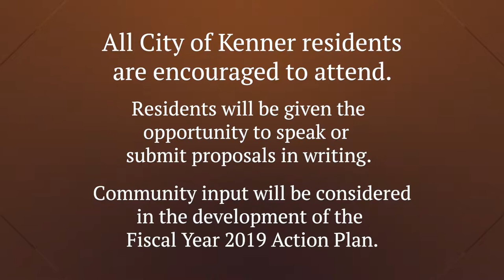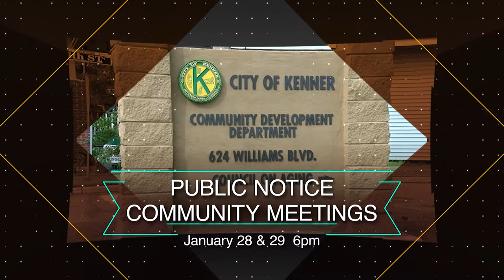Community Development | Fiscal Year 2019 Community Meetings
The City of Kenner Department of Community Development will be holding 2 important Community meetings for the Fiscal Year 2019 Action Plan.

First meeting: Mon., Jan. 28th at 6pm
Kenner City Council Chambers
1801 Williams Blvd.
Kenner, LA

Second meeting: Tues., Jan. 29th at 6pm
Council on Aging
641 Compromise St.
Kenner, LA